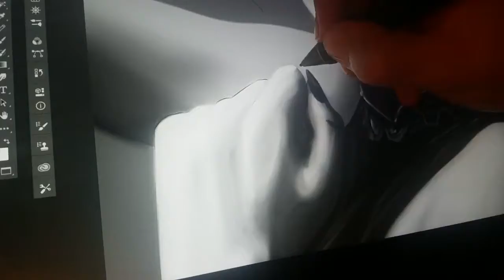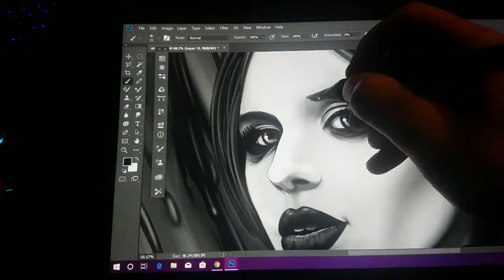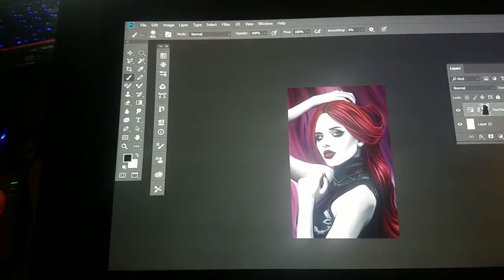Gothic Vampire Time-Lapse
A time lapse of the entire painting process for this Gothic Vampire digital painting.